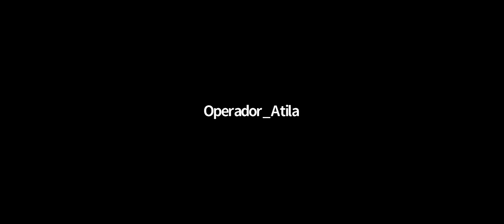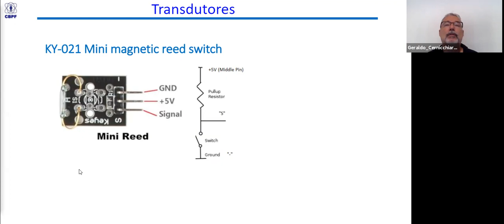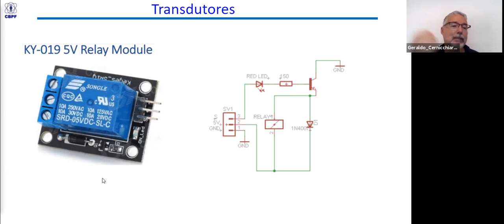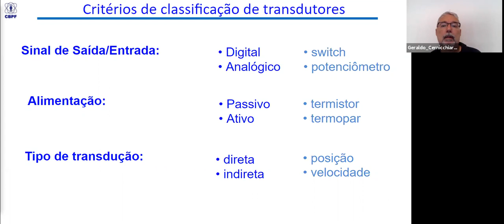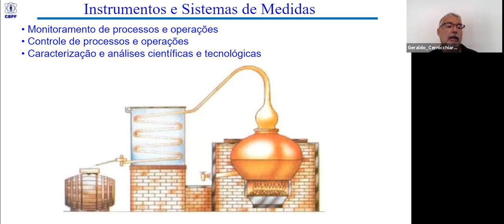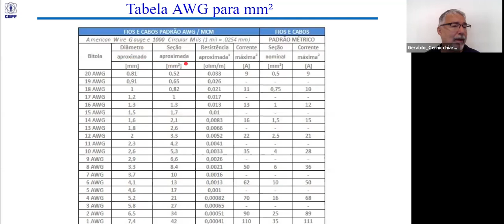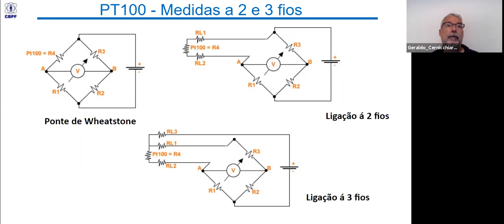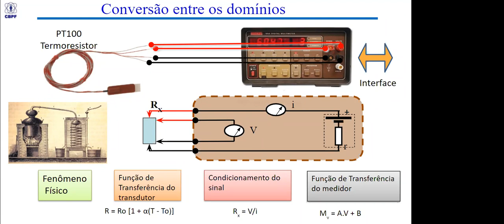D11 QUA O computador no laboratório